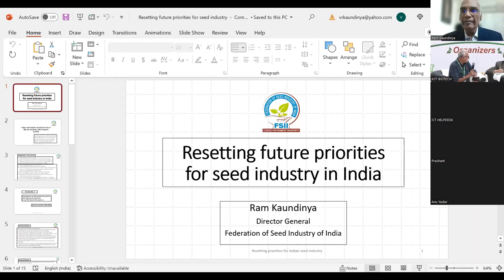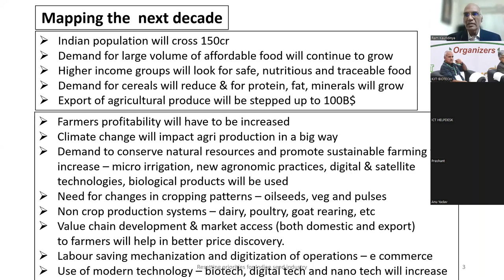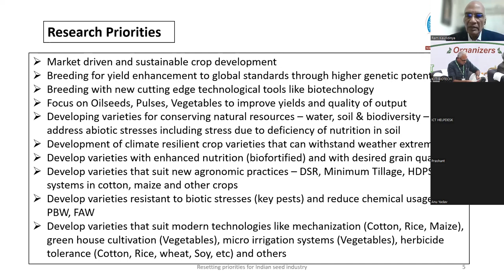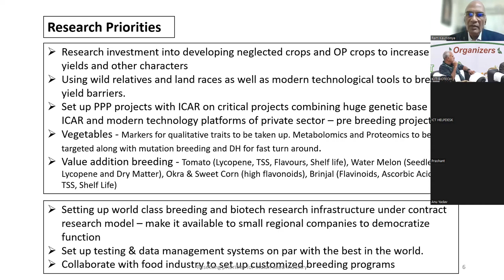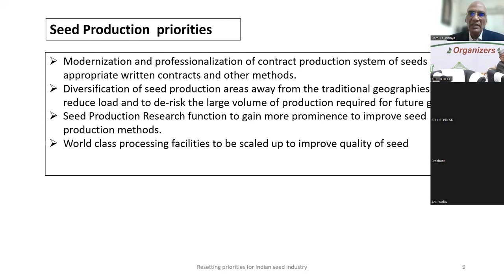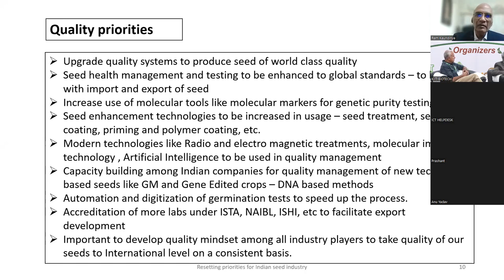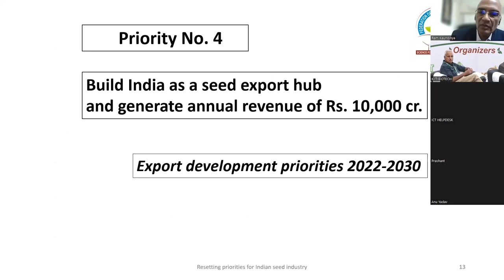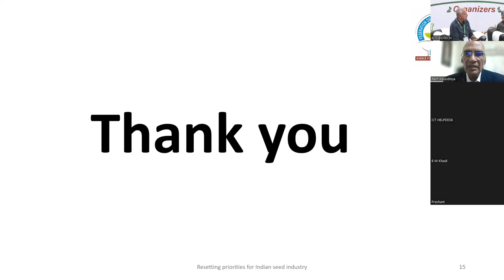Mr Ram Kaundinya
Mr. Ram Kaundinya, Director General – Fed. Seed Industry of India (FSII), delivered a keynote lecture on 'Re-setting future priorities in seed industry' at 5F Farming Conference 2022, Bhubaneshwar